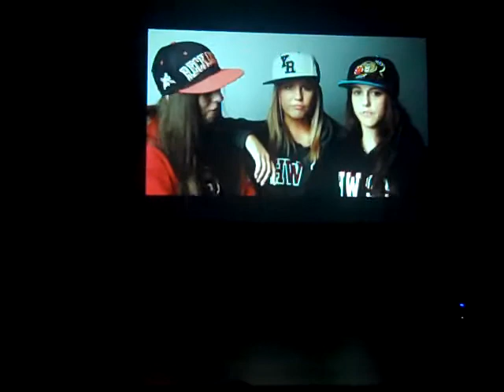K Factor Heritage Woods - Rappers Performance!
Courtney Sheppard, Nicole Brinkhurst & Katie McCabe's rap to N*ggas in Paris & Look at me now

LYRICS:

Were gunna rap for one flex and one flex only
Ball so hard Mr.Ledderer wanna find me
First Cobers gotta find me
Whats 50 cents to a cafeteria lady
Can you please remind me?
Ball so hard these woods crazy
Yall dont know mitch dont phase me
As we go grade 9 to one two you look at me like its been hazy
Ball so hard this schools weird
Soon enough we wont be here
Ball so hard ever since we here
Its only right that we leave here
Straight A's Straight G's Good Teach's
You take your pick! Moretti, Barrazoul, Baldus
Were on unit 6
Work so hard got a broken calc
ΩBuncha friends that just sit around
Block 5 were losing time
Now here we go its time to shine
Ball so hard were shoced too
Im supposed to be in block 2
Youve escaped now ive escaped
be In the office getting our ass handed too
Ball so hard im sorry mom
grounded i didnt mean you harm
Grade 12's, Role models, grubbing grades just to get straight A's
Ball so hard now behave
Skippin flex wont get you A's
Sheppard, Brinkhurst Yall cant forget McCabe
Ball so hard, you all wanna be us
 nIt's cause were cray, It's cause were cray, cause were cray
Ball so hard, you never gunna be us
were to cray, were to cray. just too cray
I said yo you wanna study in the hall
I said no its to distracting with yall
maybe after school you wanna hed to the mall
cause when we hang out all we do it lol
Ball so hard, this schools cray aint kayyy
Ball so hard, what katie order..
CHICKEN BURGAR
ball so hard Its Nicole, its Katay
ball so hard Act like you never been around courtney sheppard like this again
Whose that girl in the hall skippin class cause shes bad ass
Excuse me mam but im in class i hope i pass
Mr ledderer isn't doin it right if you ask me
if i was him i woulda kicked us out last week
its cause were cray, its cause were cray,  its cause were cray
Ball so hard you aint ever gunna be us,
its cause im cray, cause im cray, just to cray
you are now watching k-factor grade 12 this is our year x2
you are now watching k-factor dont let us rap any faster dont let us rap any faster were gunna start to rap faster
Wait guys... I just have one more question
Ya court what is it?

Why are they always hatin from outside of the school they cant even get in?
hahahha leggo
hello to all you kids
hello to all you judgin
hello to all you watching
and hello to all you listenin
yeah yeah our school looks like i prison
except im learning what you learn in 10 years
Titans love us, its cause were cool hey
once yall get what we get you would care what we say
we're running show now, Mr.Cober knows it
you'll be saying when we graduate
Ya they owned it.. (thats why they..)
Look at us now, look at us now yea
Were writing papers
fresher then any other kid here
Little Katie bigger then shady
cause shes killin every lady that try to cheat off her test
better cuff your boy if your with him we can get him
cause he cant stop listening to all my raps
oops she said all my raps
she didnt mean to say all my raps
but since we talking about our raps
all you students say hi to us
were done
hey yo courtney let us show em how you study
when you doing that test thing over there homie
LETS GOOOOO
cause ive really been studyin
and i feel like imma getta a getta a getta a
but i know that i dont and i wont ever study
cause i say that im gunna every day day
just know that teachers never fail me
and also know that you will never be me
and we know we can be a little cocky
that means you will never stop me..
ooo nevermind you stopped me.
so many papers!!
Man come on how yall doing? its k-factor
its our grad year,  its the best year were not stupid
the mayans said that its out last year.
we all got grad dates and our dresses
nothing less then fresh to death
gotta bunch of kids all anxious
want it to go fast, grad 2012 class ohhhh
never gotta worry about the haters
got grad on my rada
wont talk to you lata
gotta big school
she can take the elevata
we'll keep walking, see ya lata alligator
These girls are rappers?
You say no way
once we step on stage then your like ok
i dont care what you say
so dont even speak
these students are freaks
... so judges
if you got eyes LOOK AT US NOW... COME ON
Look at us now, look at us now
were graduating
look at us now ohh look at us now yeah
fresher than a mother WHAT